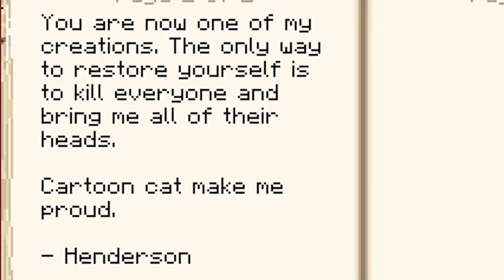MINECRAFT CARTOON CAT: THE MOVIE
The Like goal for this video is 10,000 likes! I know we can do this!!